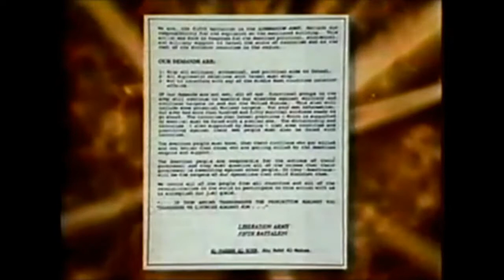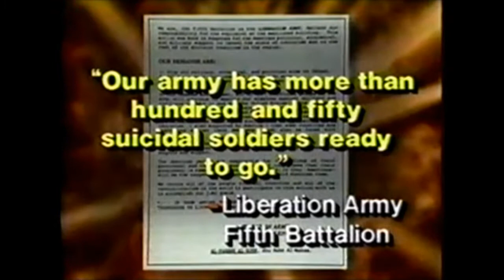WTC Bomber letter examined - FBI says NO huge Terror network exists but Israel spokesman says YES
March 29, 1993, NY WABC-7 EYEWITNESS News